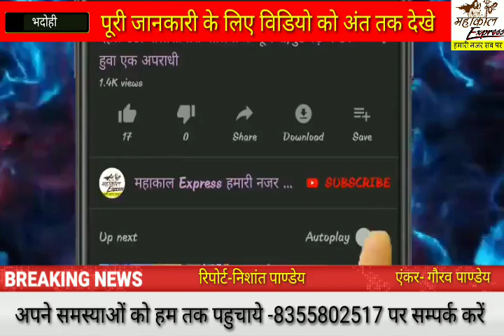सुरियावा:जुआड़ियों और शराबियों से परेशान ग्रामवासी,विरोध करने पर देते हैं गालियां।।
Channel
SATISFACTION